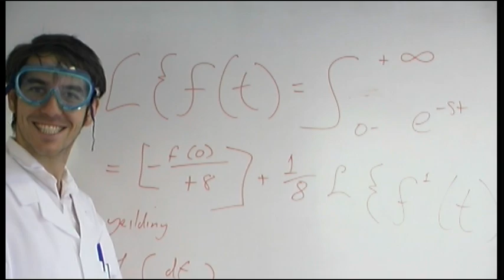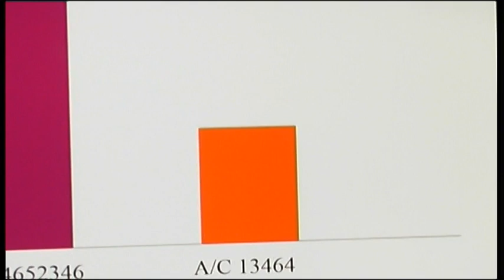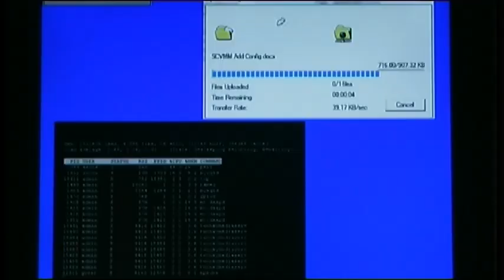A-Team 2010 Movie Parody - Outtakes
outtakes from Bullets over Basingstoke

A-Team 2010 Movie Parody 1 of 3

In 2001, a group of IT professionals were sent to jail for enlisting a transaction they did not commit. These men promptly escaped from a maximum-security stockade to the Basingstoke underground. Today, still wanted by their employer, they survive as contractors of fortune. If you have a problem, if no one else can help, maybe you could hire, The I Team...

In the pilot (and currently only) episode, Diamond Partner SCI are being sabotaged by a big corporate called Megasoft. In an attempt to save his business, SCI CEO Mr Martin contacts his old buddy Hannibal Smith, leader of The I Team. In an action packed episode featuring helicopters, car chases and gunfights, they set about ways to defeat their ruthless foe.

The I-Team is based on the legendary A-Team, a popular American TV series aired in the UK in the late 80s starring George Peppard, Mr T, Dwight Schultz and Dirk Benedict. It continues to enjoy reruns today, and can be found on Bravo (SKY TV). Back in December 2008, Luke Smith and Laurence Newland joked about creating a spoof of the The A Team. In February 2009, these plans started to evolve and a script was created by Mark Hirst. Filming began in late March 2009 under the guidance of Edward Smith, Director of Photography. Filming finished at the end of October, followed by many months of editing and the complete recreation of the incidental and soundtrack music by Rahim Bayjou. The film was previewed in December 2009, with the full theatrical release in June 2010,.
Coincidently, director Joe Carnahan has turned The A Team into a Hollywood movie. It will be released to cinemas Summer 2010, and stars Bradley Cooper, Liam Neeson, Sharlto Copley, and Quinton 'Rampage' Jackson.
Nothing's impossible, fool!

Thanks to: Amy Smith, Andy Metham, Andy Smith, Claire Blakely, Maverick, Colin Robertson, ICS Solutions, Hassan Bayjou, Hampshire Constabulary, Steve Appleby, Rocky the Dog and Joan Baxter.